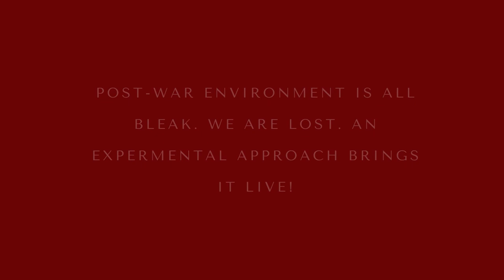I Believe We Are Lost | Peter Whittenberger | Short Film Contest | 7th BEFF Babul Eco Film Festival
Short film contest that is part of BEFF Babul Eco Film Festival features eco films less than 5 minutes dealing with any aspect of Environment. This Animation film deals with a new world with highly degraded environment.
Set in the not-too-distant future, I Believe We Are Lost follows two figures exploring a perpetually burning landscape. Decimated by fires in a post-water environment, the terrain struggles to sustain wildlife in a constantly degraded atmosphere. The absence of all natural presence begins to define the new world.

- Delegate Registration promo | short URL link to Google Form for Delegate Registration.

Environmental issues have proved themselves to be an increasingly hot subject in film and television. With access to a wide range of environmentally-themed documentaries or movies, it might be overwhelming searching for entertaining yet educational content. From old to new, here are 20 of the best environmental films of 2022, covering some of the biggest environmental problems of our lifetime, including climate change, food waste, water ecosystems, the animal industry, and sustainability.

An Inconvenient Truth (2006)

Apart from detailed graphs, flow charts and visuals, the slide show also collates personal anecdotes such as Gore's college education with an early climate expert. The film concludes with Gore stressing how “each one of us is a cause of global warming

Peter Whittenberger is an interdisciplinary artist whose work explores how the nature of the landscape serves as a continuous network of time and history, containing the data of all Earth’s species. Growing up in Eastern Montana, Whittenberger received his BFA from the University of Montana, Missoula and his MFA from the University of Nevada, Reno. Whittenberger has shown his work in the FILE Festival, Digerati Emergent Media Festival, the Athens Animfest, the 2-Minute Film Festival at the Carnegie Museum of Art, and many others across Europe, North America, Africa, Asia, South America, and Australia.

Artist Statement

The landscape is a symbol of timeless histories directing contemporary narratives. Whittenberger uses this symbolism to create metaphors of the landscape as a network, storing and moving data along the innumerable timelines of all species. The network of the landscape indexes the impacts of macro processes, such as evolution, and micro processes, such as war, migration, and development. The work explores the myriad of macro/micro relationships throughout the story of the landscape. Whittenberger’s intention is to embrace the overwhelming inability to understand the ceaselessness of time, space, and material, in relation to the present.